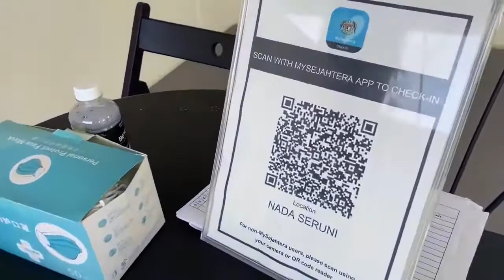Cikgu Namie pergi Nada seruni, Rumah Mampu Milik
Cikgu Namie bawa kunjungi rumah Nada Seruni kat Seri pajam Development.

Rumah 4 bilik dengan 2 bilik air, rumah teres hak milik kekal setingkat. Yang pentingnya RUMAH MAMPU MILIK ni.

Cal Je Rizal
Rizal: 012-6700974